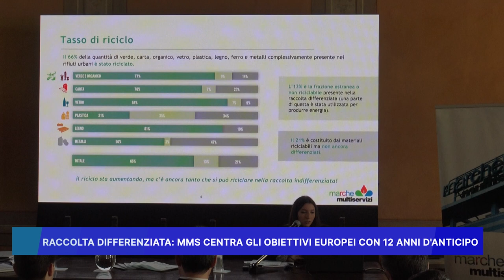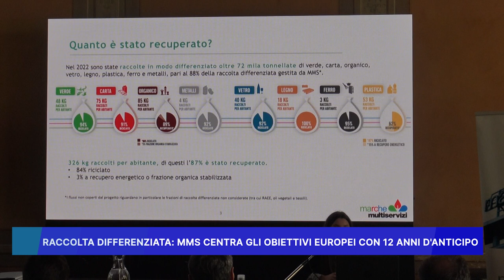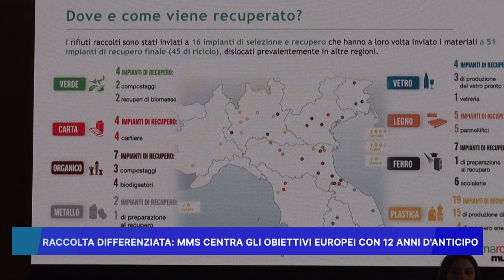RACCOLTA DIFFERENZIATA: MARCHE MULTISERVIZI CENTRA GLI OBIETTIVI EUROPEI CON 12 ANNI D'ANTICIPO